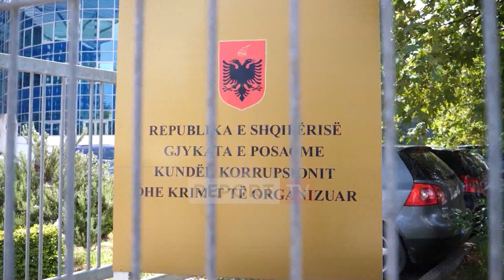Mori ryshfet 330 mijë lekë për tenderin, SPAK kërkon 4 vite burg për ish-sekretaren e Shëndetësisë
reportTV lajmeshqip lajme Për ish-Sekretaren e Përgjithshme të Ministrisë së Shëndetësisë Joana Duro, prokuroria e Posaçme ka kërkuar 4 vjet heqje lirie nën akuzën e korrupsionit pasiv